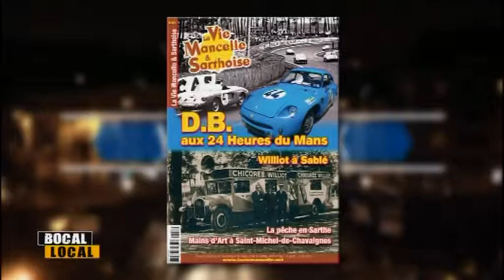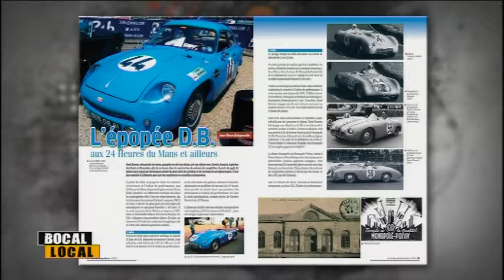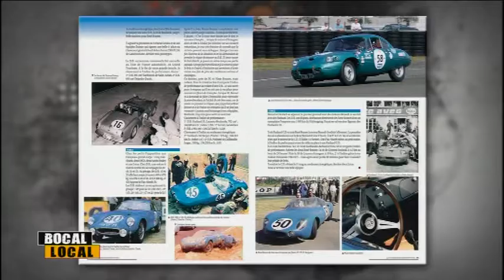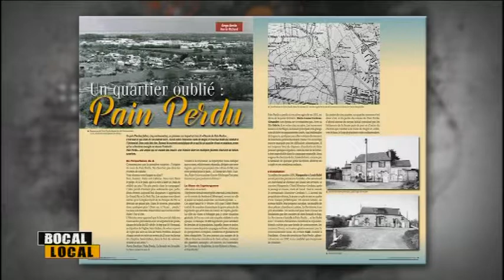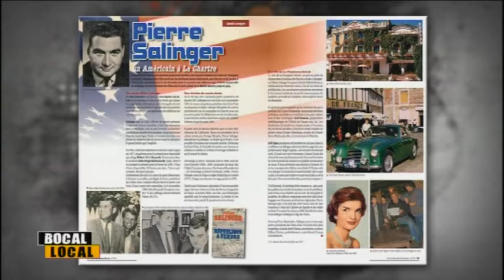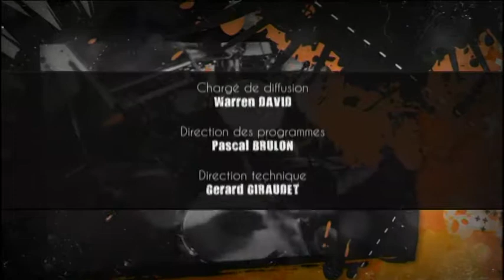Bocal Local du 06/06/2017 - Partie 3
Retrouvez toute l'actualité culturelle de la Sarthe à travers le BOCAL LOCAL. Pour exploitation TV, droits réservés, nous contacter